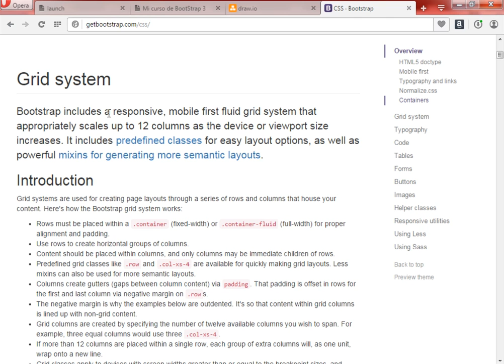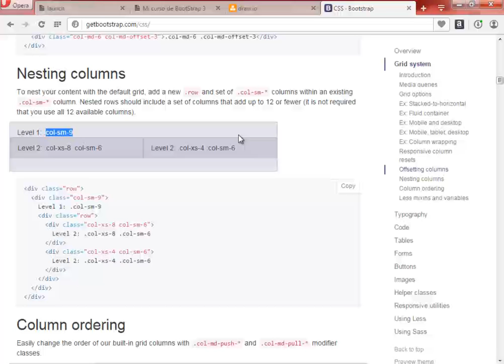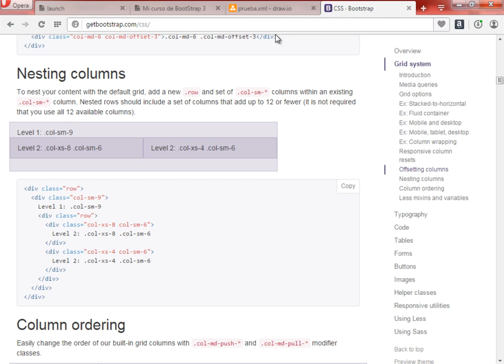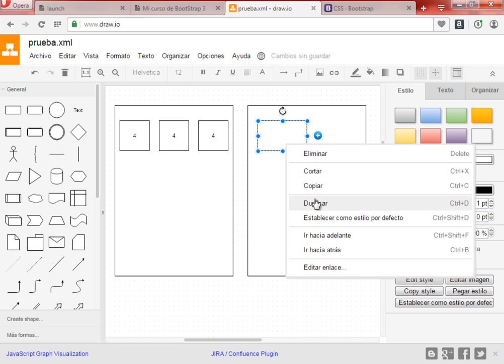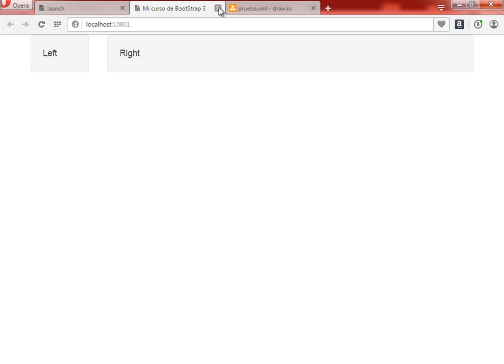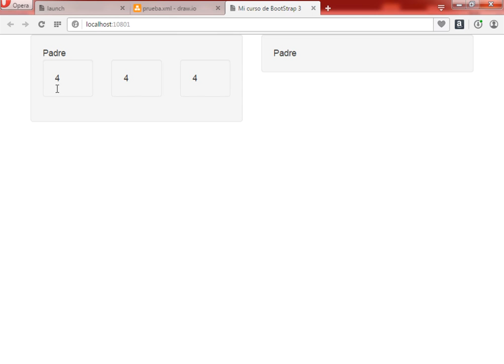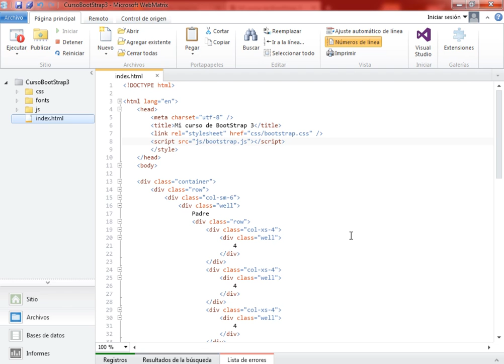(DEMO) FUNDAMENTOS DE BOOTSTRAP 3 - VIDEO 05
Estudio de las columnas anidadas o nested columns en BootStrap 3. Hacer un esquema usando el draw.io. Columnas Padre y columnas Hijo en el sistema de rejillas disponible para BootStrap 3.